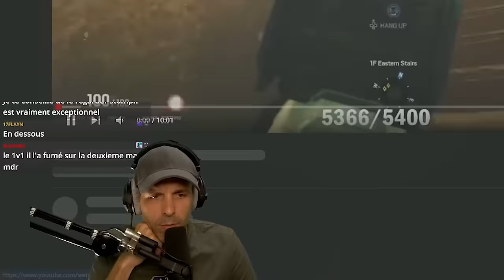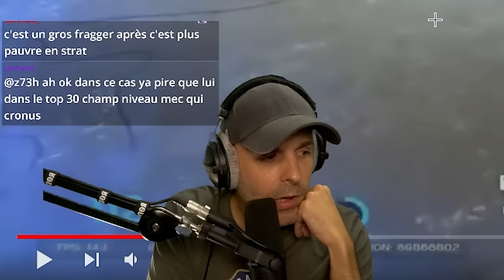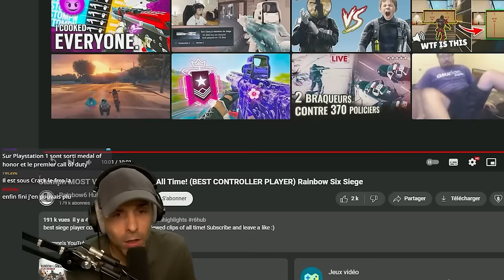Stompn, le meilleur joueur MANETTE AU MONDE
▬▬▬▬▬▬▬▬▬▬🔥 MES RÉSEAUX 🔥▬▬▬▬▬▬▬▬▬▬

▬▬▬▬▬▬▬▬▬▬🔥COMMUNAUTE🔥▬▬▬▬▬▬▬▬▬▬